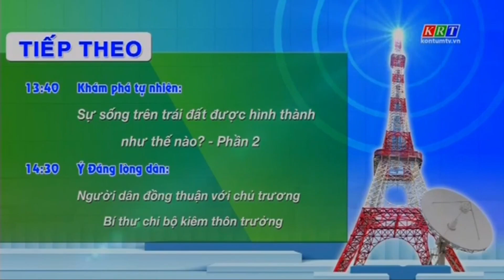KRT / Kon Tum - GTCT tiếp theo (13h40, 18/3/2022)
Xem tiếp tại đây :
Nguồn :
© Quốc Thịnh - TLTH
© Copyright by Quốc Thịnh - TLTH